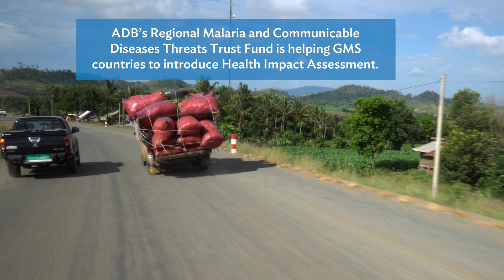Making Infrastructure Projects Malaria Safe through Health Impact Assessment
ADB's Regional Malaria and Other Communicable Disease Threats Trust Fund is expanding the use of health impact assessment for infrastructure projects across Asia and the Pacific to ensure better health for communities affected, including an end to the scourge of malaria.